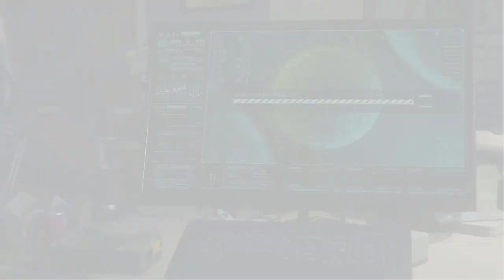Spiderman 2018 Walkthrough (Part 15) | Fight with Scorpion | No commentary | TRAP GAMING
SPIDERMAN 2018 Gameplay - Part 15